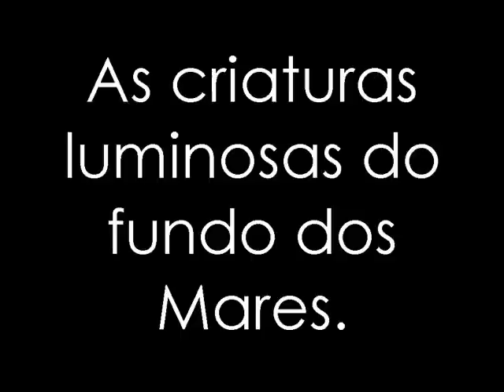As incríveis e estranhas criaturas luminosas dos abissais dos mares!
Imagens de peixes, lulas, polvos e águas-vivas que habitam o Mar do Havaí. Fotos by Joshua Lambus.